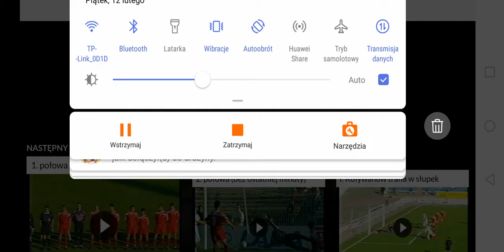🇷🇺 Rosja 2:0 Polska 🇵🇱 Mecz Towarzyski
VTB-Arena

Bramki
1:0 21'Jurij Kowtun
2:0 72'Władimir Biesczastnych

Rosja
1 Dimitri Kharin
3 Omari Tetradze
10 Igor Yanovski
5 Yuri Kovtun ⚽
8 Andrey Kanchelskis
2 Vladislav Radimov
6 Valeri Karpin
4 Ilya Tsymbalar
9 Igor Kolyvanov
11 Sergey Kiyakov
Trener: Oleg Romantsev

Polska
1 Maciej Szczęsny
3 Jacek Zieliński
2 Marek Jóźwiak
4 Krzysztof Ratajczyk
8 Grzegorz Lewandowski
5 Dariusz Gęsior
7 Leszek Pisz
6 Radosław Michalski
11 Tomasz Iwan
9 Andrzej Juskowiak
Trener: Antoni Piechniczek